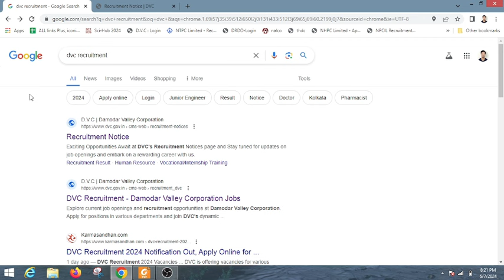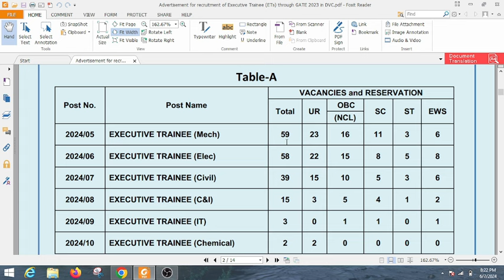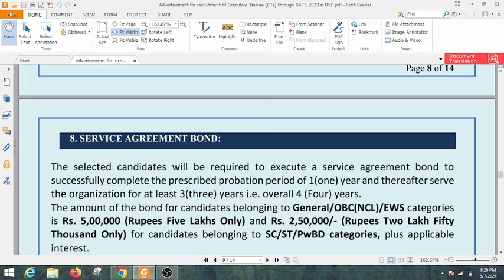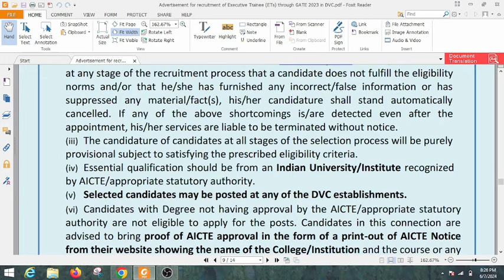DVC Recruitment Through GATE || Psu Job 2024 || Government job through Gate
The complete discussion will enhance the understanding about this topic.
Student feel comfortable.
This channel will provide complete guide for aspirant who want MTECH ADMISSION COUNSELLING at  very low GATE score.